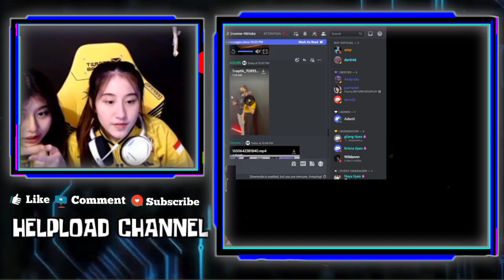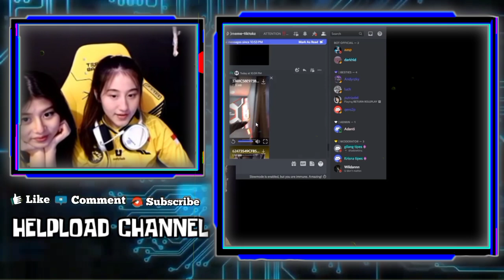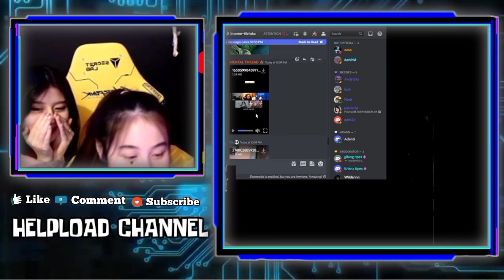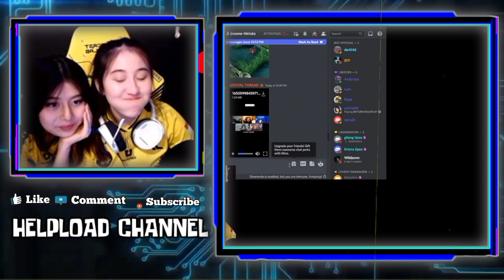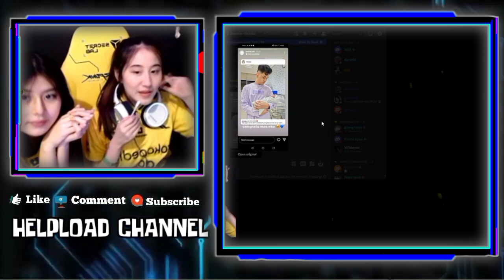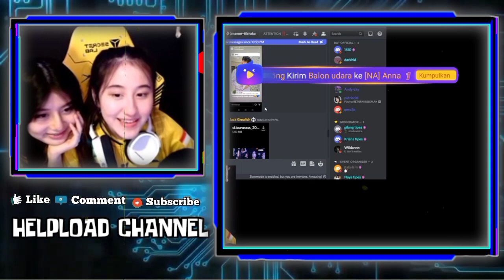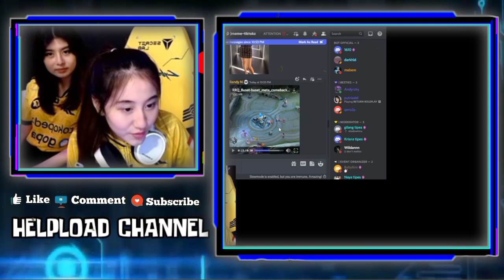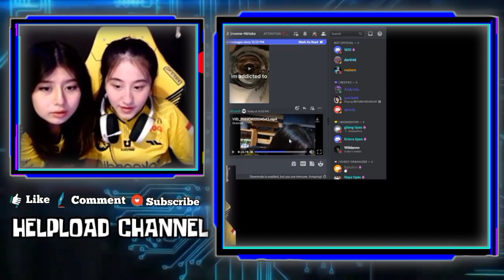Kelucuan Gebi Dan Lydia Bersatu Cengin Cesi Chatan Sama Kabuki - Ftv Cesi Disebut Ftv Kebun Binatang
REAKSI CESI LIAT VIDEONYA SAAT FOTO BARENG KABUKI
REAKSI CESI FTV NYA DI SEBUT FTV KEBUN BINATANG
KELUCUAN GEBI DAN LYDIA BERSATU CENGIN CESI

•Thanks